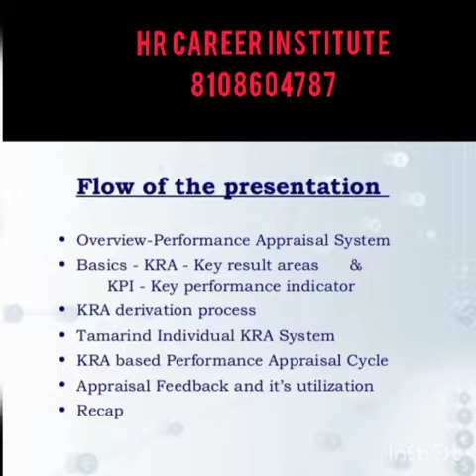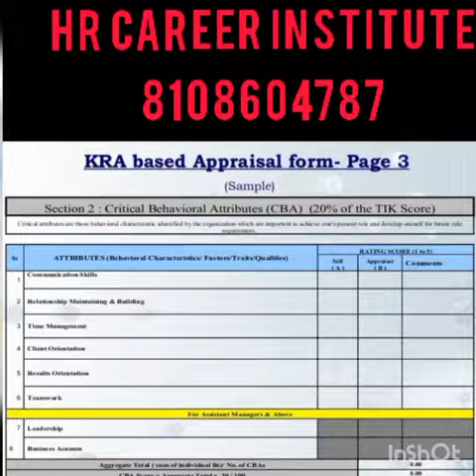Importance of KRA based Performance Appraisal.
Performance appraisal is important for career growth so it's need to  be based on KRA.

Enhance your practical skills required to grow your career as HR professional and get hired or promoted in this changing work culture, by doing HR Generalist Practical Training From HR Career Institute (ISO 9001:2015 Certified institute) with 100% job assistance.

Training methods: Both Online (PAN INDIA) and Offline (Kalyan, Thane- Maharashtra)

100% job placement.

Batches: (Fast-track / Daily / Sunday Batch)

Who can join the course?

· Any Graduate /Post Graduate/ MBA/Management/ Any final year (TY) Graduate Students who are looking for a better career in HR.

· Working Professionals/having work experience but lost their job and want to upgrade their skills and knowledge?

Institute Location: Kalyan

Topics include:-
All the HR Generalist functions but below are few important topics:

Module-1: Recruitment with full employee life cycle

Module-2: Core HR (Administration work, Performance Appraisal, Training and development etc. )

Module-3: Payroll Management and Statutory Compliance, and all the required HR Functions.

TRAINING METHODOLOGY/ Extra benefits in this course apart from HR Practical Training Modules by HR Career Institute are:
·         Basic training on MS OFFICE (related to technical Skills required for HR) and Email etiquettes
·         Soft Skills for HR professionals
·         Practical and job oriented course
·         100% quality service with 100 % Practical
·         Experienced faculty team
·         Dedicated students care team,
·         Support on Resume update as per HR profile.
·         A Thorough discussion on complete bio-data including the candidate’s past experiences.
·         Regular HR job updates and HR mock interviews
·         Interview tips & tricks with a positive environment.
·        Interactive sessions with each candidate.
·         Special focus on the candidate’s coming from different professional backgrounds.

For more details about HR Practical Training- fees and next Batches or attend the free demo lecture also.

Follow HR Career Institute on all social medias for more updates related to HR.